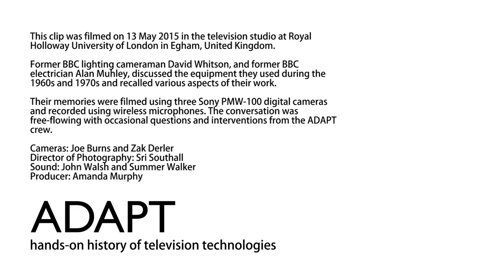Lighting - 03: Matching Daylight to Indoor Light